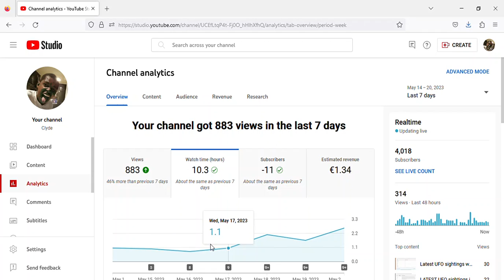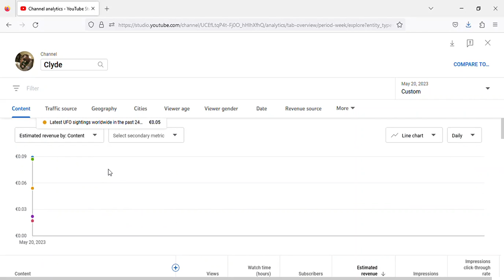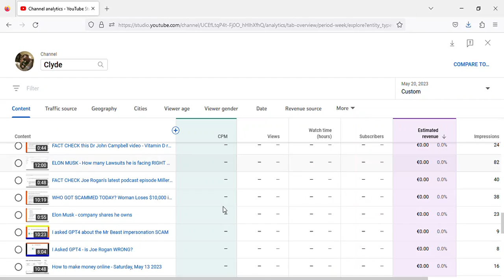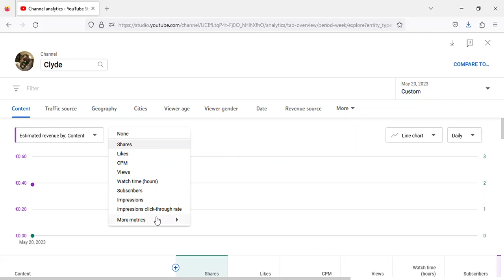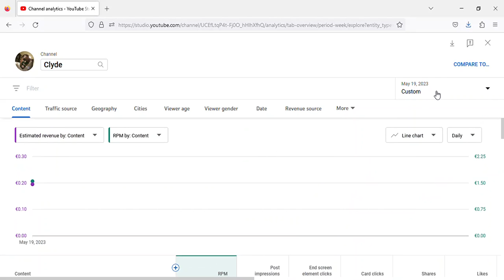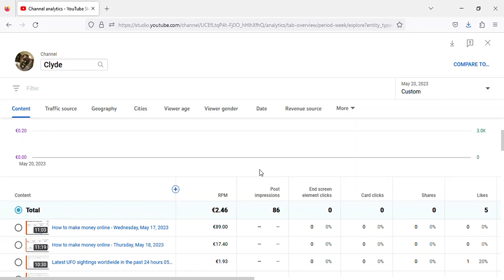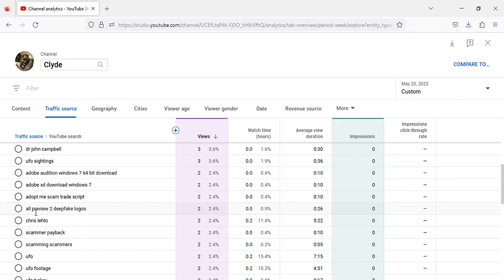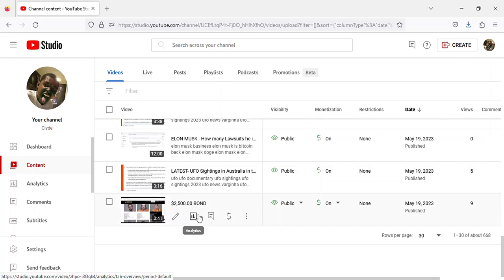How to make money online - Saturday, May 20, 2023